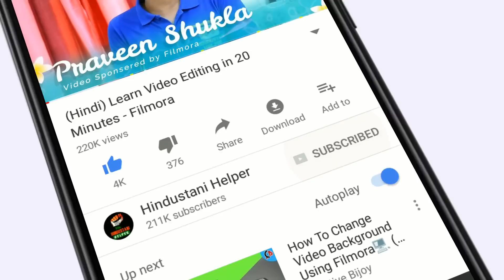अब आप भी BSNL के फैन बन जाओगे - 4 GB Daily in SO CHEAP !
Before Jio Prime expires, here is new 4gb per day plan from BSNL. Let's know more...